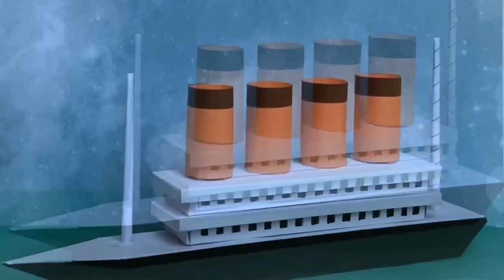DIY PAPER WATERCRAFTS: PIRATE SHIP, SAILBOAT, SPEEDBOAT, TITANIC SHIP & MEGA YACHT I DIY GIFT IDEAS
This video is a compilation of 05 different paper watercrafts including pirate ship, sailboat, speedboat, cruise ship (titanic ship) and mega yacht. These paper crafts are easy to make using both origami and kirigami (paper cut) methods. Great ideas for home decoration and school project ideas. They can also make wonderful paper gift ideas for friends and families.

Measurements are in both inches and centimeters.

Happy Bum TV
An art and craft channel

For tutorials on diy flower pop up card, beautiful handmade card ideas, diy greeting cards and other easy diy pop up cards.

For tutorials on paper crafts for home decoration, diy paper craft wall hanging, diy home decor ideas, diy desktop decor ideas, diy tabletop decor ideas, and other diy wall hanging craft ideas